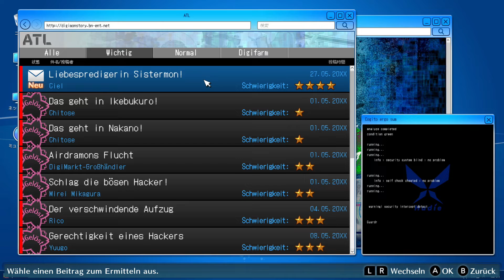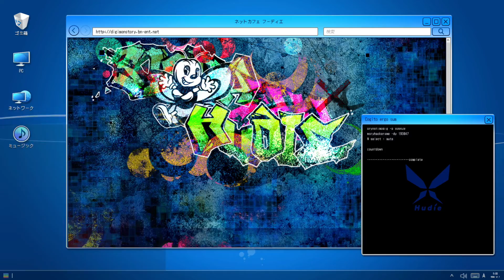Die Schwestern - Digimon Story: Hacker's Memory #15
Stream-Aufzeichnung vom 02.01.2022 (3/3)